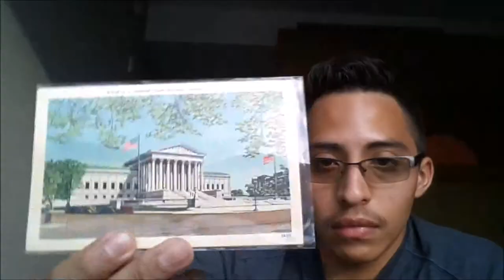Vlog #2 // WhiteHouse and IpadMini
I edited this and uploaded it here on my channel, this is gabriel he is a good friend ,im sharing his vlogging videos.